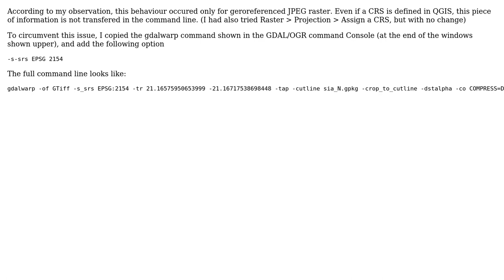GIS: QGIS 3.4: error when cutting raster ("Cannot compute bounding box of cutline")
With thanks & praise to God, and with thanks to the many people who have made this project possible! You are responsible for your own actions.